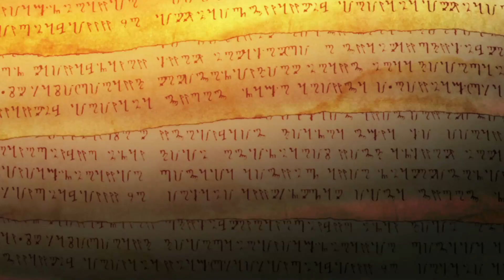[Episode 2] Dragoborne -Rise to Supremacy- Official Animation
War has begun and alliances have been formed. Each participant is working towards their own goals; some moving with a purpose born of strong will, some based on personal whim.

What is the extent of turmoil and chaos this war will bring?